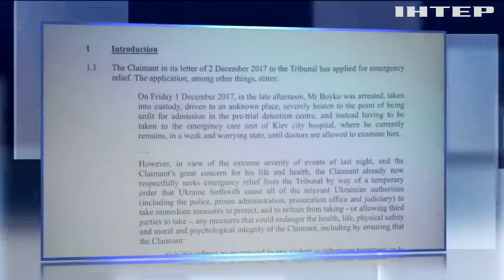Лондонский Арбитражный Суд потребовал прекратить преследование бизнесмена Игоря Бойко - СМИ